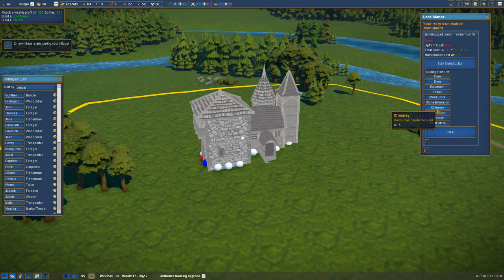Foundation - 04 - “Lord Manor"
Foundation is a grid-less, sprawling medieval city building simulation with a heavy focus on organic development and monument creation.